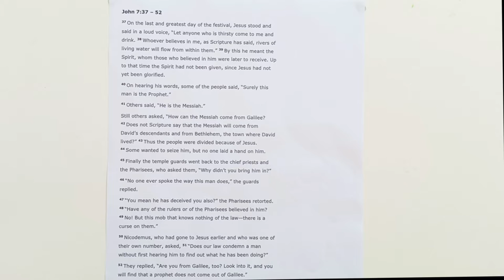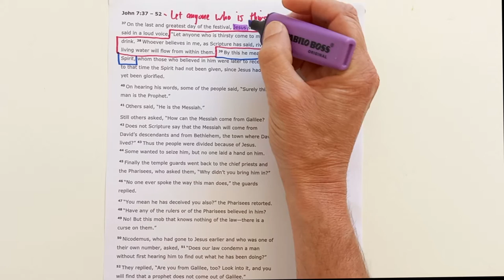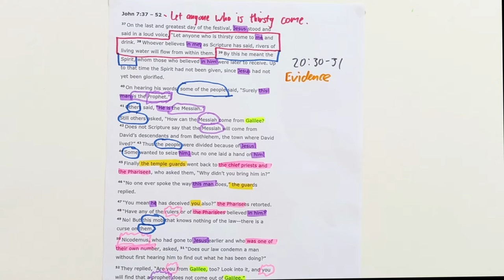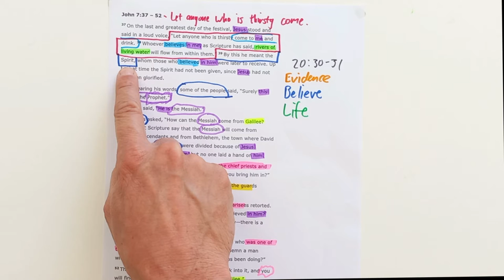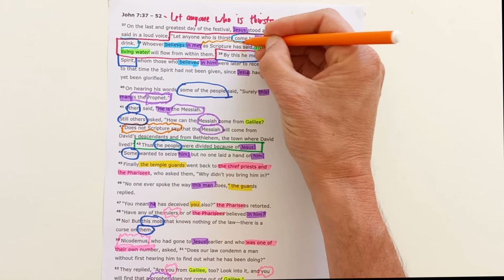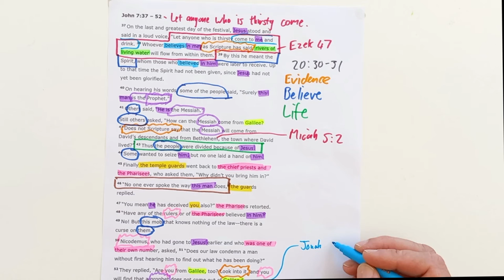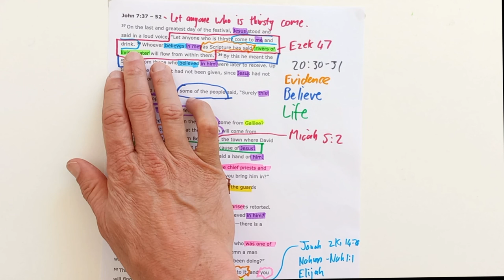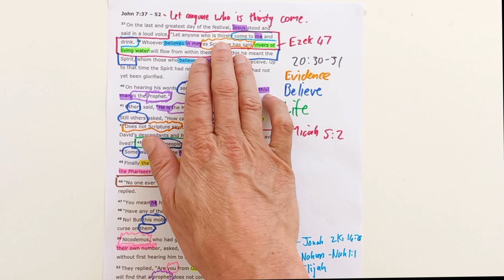John 7:37-52 // Let anyone who is Thirsty Come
New International Version Text work for John 7:37-52 with the title "Let anyone who is Thirsty Come".

Theme sentence: Jesus came to quench the Spiritual thirst in our souls by giving not only Himself but also His Spirit.

Aim sentence: Come to Jesus to quench the Spiritual thirst in your soul and receive not only Him but His Spirit too.

You can find the sermon I preached from this section